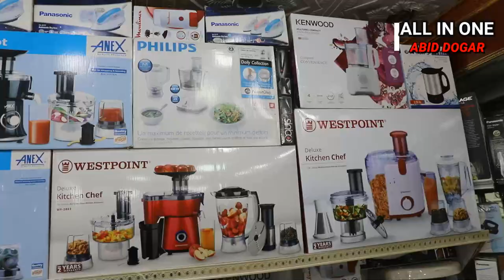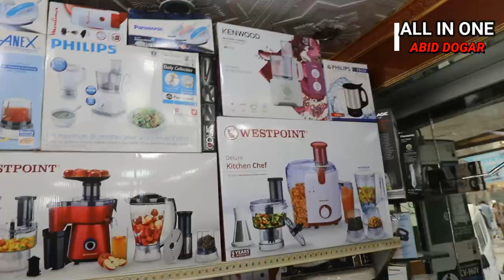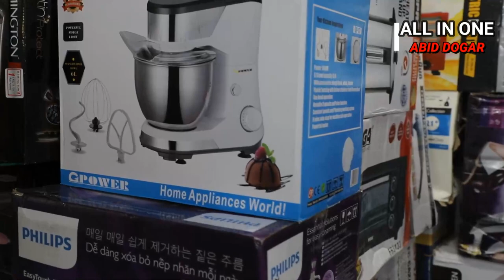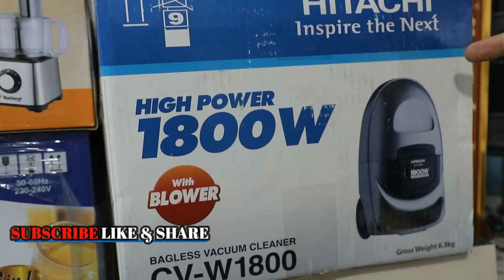Karkhano Market Peshawar | Imported Household Electronics Appliances | ALL IN ONE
Karkhano Market Peshawar | Imported Household Electronics Appliances |ELECTRONICS | ALL IN ONE | ABID DOGAR

OFFICE LOCATION  :
SHOP NO 4-5-6 ROYAL SHOPING CENTER KARKHANO MARKET PESHAWAR

BEST ELECTRONIC MARKET | ELECTRONIC BUSINESS | CHEAP ELECTRONICS | ALL IN ONE

This channel pervoid you bussiness ideas,Career Advice,Education,Entrepreneur,Urdu,Hindi,Urdu Videos,Hindi Videos,How To Make Money,Ideas,India,Indian
,Inspirational Stories,Inspirational Videos,Inspirational Videos in Hindi,Inspirational Videos in Urdu,Life Changing,Life Coach,Motivational
,Motivational Speaker,Motivational Speech,Motivational Videos,Motivational Videos in Hindi
,Motivational Videos in Urdu,Pakistan,Pakistani,Self Help Videos,Success Videos,Allrounder Vlogs

Latest Keema Machine Imported Meat Mincer Machine PRO 1600 at cheapest Rates
Panasonic Juicer Machine
Black & Decker Microwave Oven
Portable AC at discounted rate
Karkhano Market Peshawar | DSLR Cameras Chor Bazar | Cheapest Camera Tripods | Cameras accessories

our channel mission is that you can buy all things low cost in our country without any charges if you buy these things alibaba online shopping site you can pay extra charges these wholesale markets
3d floor plan boundary wall designs pakistan,3d floor planner,3d house plans, kitchen tiles design, beautiful kitchen designs,2020 kitchen design, kitchen ceiling design, kitchen wall tiles design.

,Motivational Videos in Urdu,Pakistan,Pakistani,Self Help Videos,Success Videos,A

In this video,  Large Variety of Wedding Dinner Sets Prices in Pakistan Imported from England, USA, France, Czech Republic, China, Turkish Crystals, Bohemia Crystals are shown in Imported Kitchen Crockery Wholesale Market, Karkhano Market Peshawar. Imported Crockery Prices at Karkhano Market Peshawar are Shown. Beautiful Crockery Design, Wedding Dinner Set Design, Tea set Design, Melamine Dinner Set Design, Stoneware Dinner set, Marble Dinner Set , Plastic Dinner Set, China Dinner set are shown at English Crockery House, SS Plaza, Karkhano Market Peshawar.

In Karkhano Market Peshawar, everything is available at reasonable cheap Prices.

ABID DOGAR